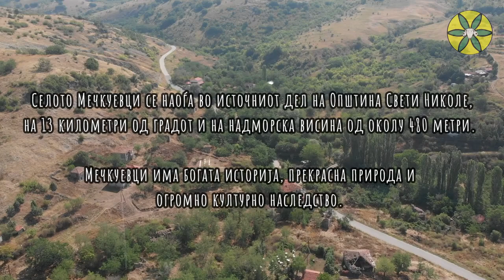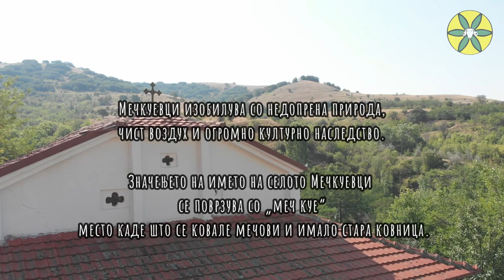Овчеполски села со црква „Свети Никола“ - Мечкуевци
ОВЧЕПОЛСКИТЕ СЕЛА | Мечкуевци | S01E04